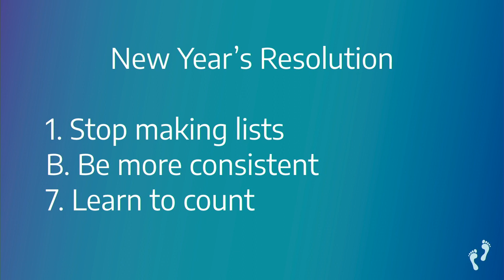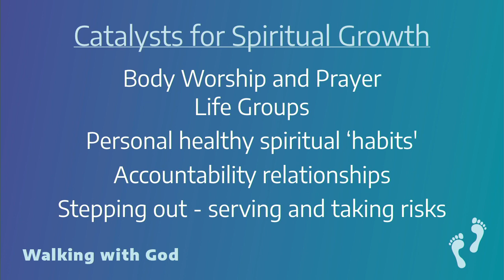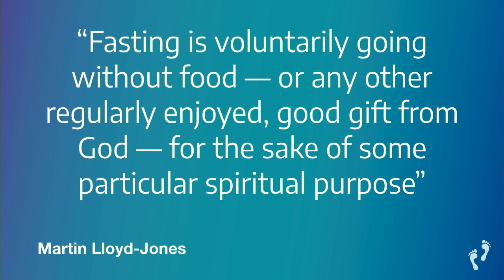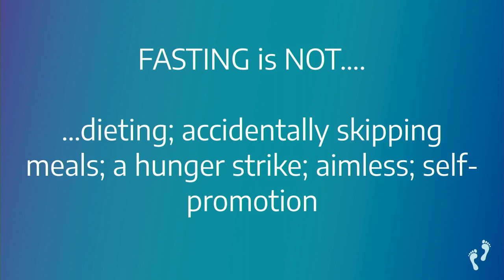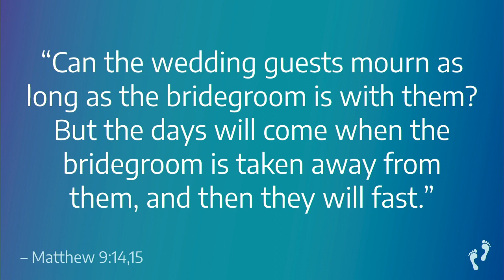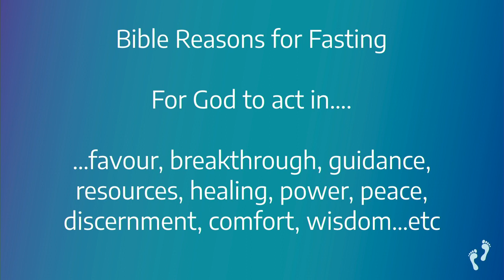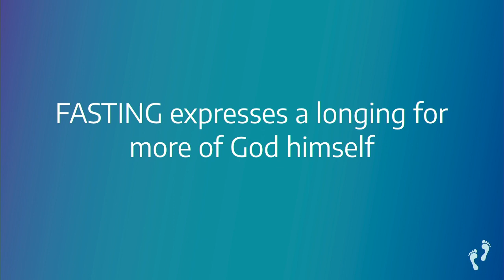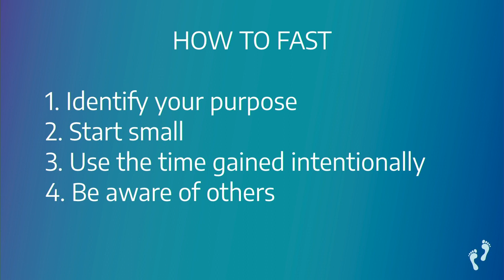Walking with God: Daniel and Fasting - Tim Grew 12th January 2020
Tim Grew continues our series of Walking with God with ‘Daniel and Fasting’